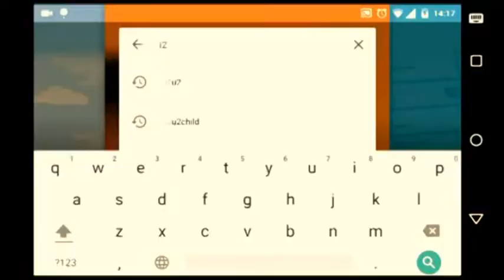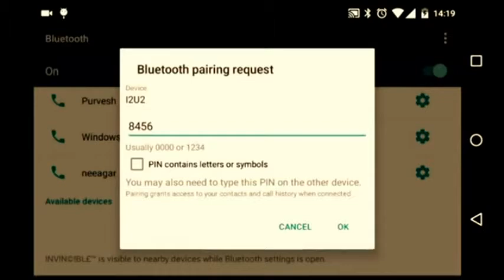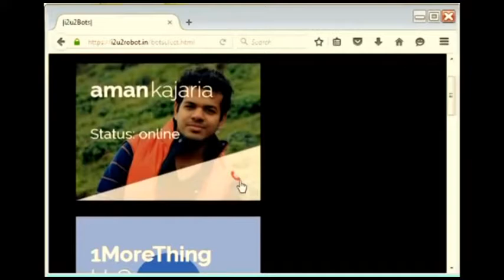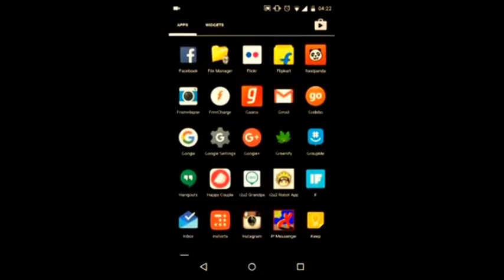Take a walk with I2U2 - Your family's personal robot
I2U2 is a robotic chassis and app, that converts any mobile device into a moving, video-enabled robot. You can control it remotely over the internet, from anywhere in the world. Pretty handy for staying in touch with parents, playing with kids or pets and generally - being at home - even if you are a thousand miles away.